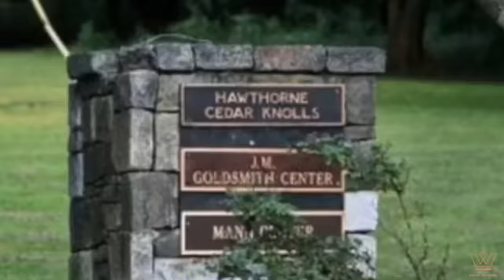Khing Jus Wurk®️ - A Story Of A King - - Khing Jus Wurk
My story is mines and only mines to tell I don't seek sympathy given up on that a long time ago as well as understanding just wish for my voice to be heard as many of us do.